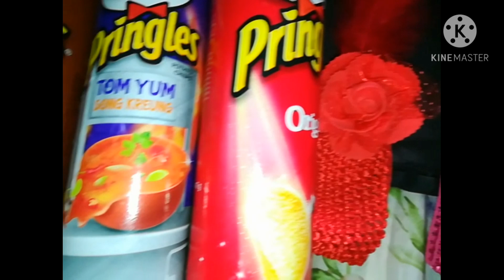# anodi# vlog# video# সারা দিন ধোরে বাচ্চাদের সাথে কি করলাম#